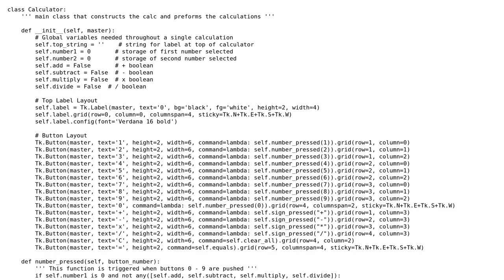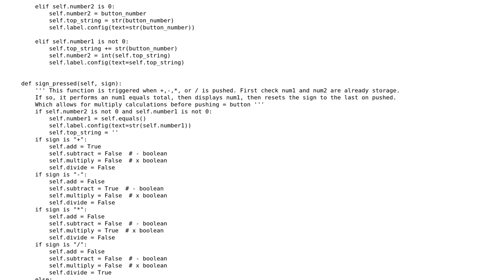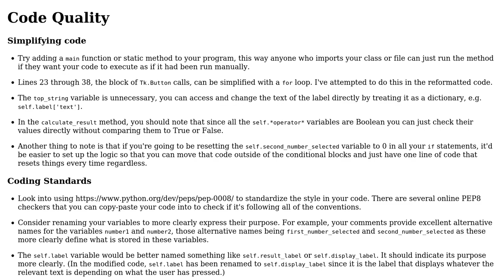Python Calculator using tkinter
With thanks & praise to God, and with thanks to the many people who have made this project possible! You are responsible for your own actions.